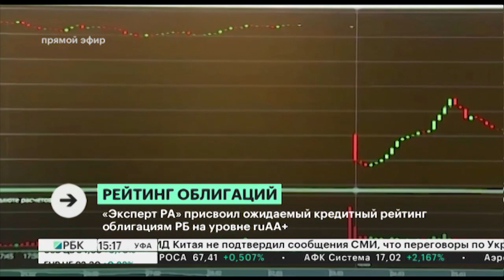«Эксперт РА» присвоил ожидаемый кредитный рейтинг облигациям РБ на уровне ruАА+